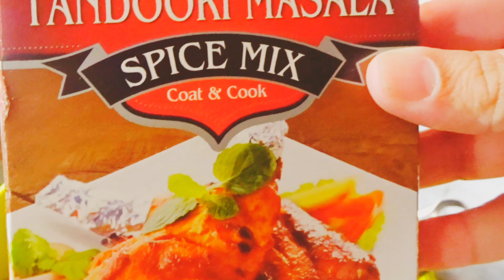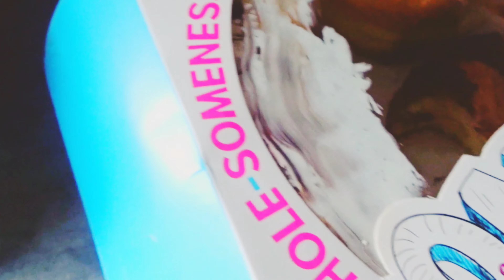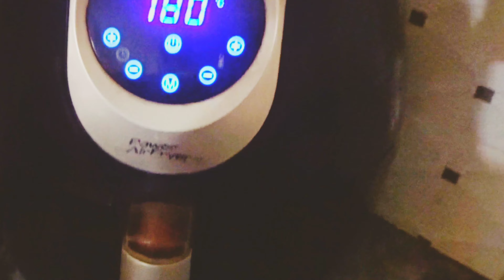Living in Pakistan 🇵🇰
I've noticed that many people are considering moving to Pakistan 🇵🇰 from abroad, and I'm here to guide and help you! Moving to Pakistan can be a big and stressful change, and it's not always easy to know where to start. This vlog is a little intro to help you get started. I'll also share my own experiences with you. I moved from the UK to Pakistan five years ago, and I've lived in Islamabad and my husband's village. There will be a culture shock, so be prepared, especially if you have children. I try to do weekly vlogs for you all.